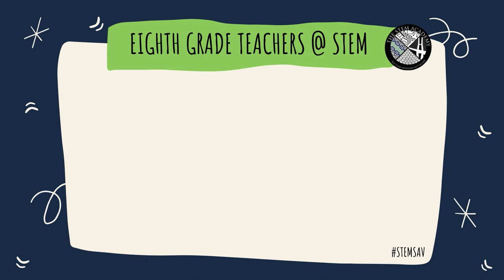Meet the 2020-2021 8th Grade Teachers @ The STEM Academy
Welcome to Virtual Open House @ The STEM Academy! Meet the 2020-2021 Eighth Grade teachers. to learn more about The STEM Academy.